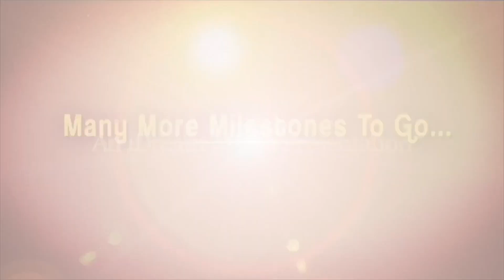కణాలు 0 కౌంట్ ఉంటే డోనర్ స్పెర్మ్ తీసుకోవడం తప్పనిసరా ?| Azoospermia Treatment in Telugu| Dr. Jigna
కకణాలు 0 కౌంట్ ఉంటే డోనర్ స్పెర్మ్  తీసుకోవడం తప్పనిసరా ? |  Azoospermia Treatment in Telugu | Dr. Jigna